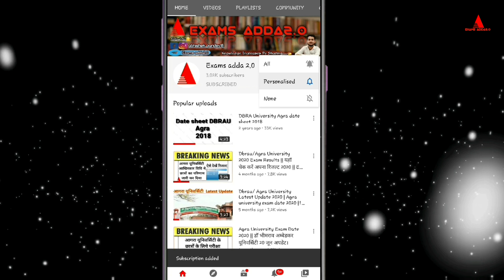Agra university || Todays update : Compulsory for all Very important update || Abhishek Pandey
1. My mic

In next vedio I'll try to resolve your problems.

DbrauExam2020-21
DbrauPrivateForm2020-21